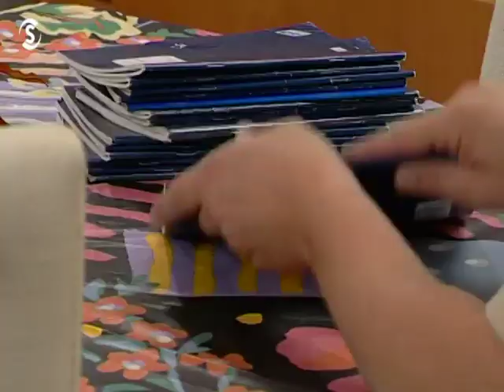ΟΙ ΤΑΚΚΟΙ Γ ΚΥΚΛΟΣ ΕΠΕΙΣΟΔΙΟ 15